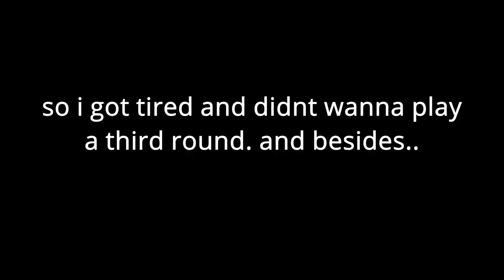The Roblox Bedwars Skywars Experience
... profile

Roblox